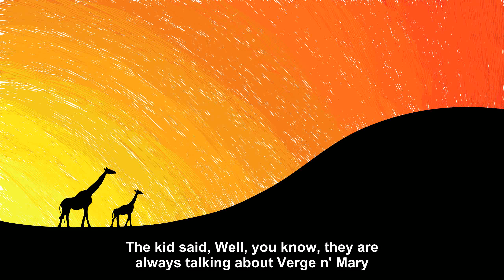A Sunday school teacher asked her class, What [Joke Story]